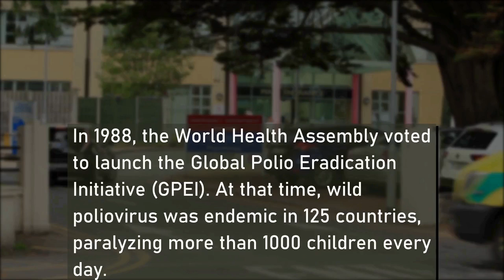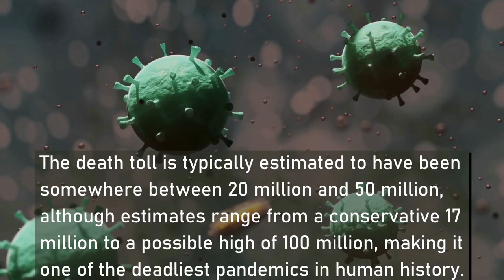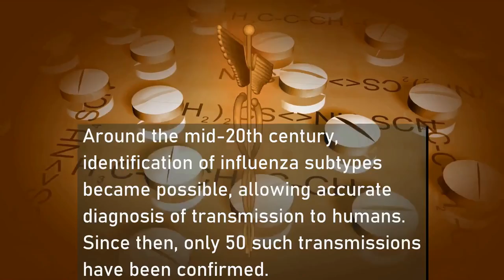இதுவும் கடந்து போகும்! |Top 5 deadly disease that does not exist now🙅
This is video describes how we crossed some of the deadliest diseases for decades. Stay positive and ignore negativity. I believe one-day corona will be gone forever. Waiting for that day😇

I hope the video is useful and gave you some positive vibes!🤗

TIMESTAMPS:
1. What is Polio virus and effects of Polio 0:03
2. What is Spanish Flu and effects 0:58
3. What is Rota Virus and effects 1:32
4. What is Small Pox and effects 1:58
5. What is swine flue 2:33

SUMMARY:
- Top 5 deadliest diseases that does not exists. Don't lose hope. Corona will be gone forever
- Polio is a crippling and potentially deadly infectious disease that is caused by poliovirus. The virus spreads from person to person and can invade an infected person’s brain and spinal cord, causing paralysis.
- The Spanish flu, also known as the 1918 influenza pandemic, was an unusually deadly influenza pandemic caused by the H1N1 influenza A virus. Lasting from February 1918 to April 1920, it infected 500 million people – about a third of the world's population at the time – in four successive waves.
-Rotavirus has an incubation period varying from 1 to 3 days, after which symptoms appear abruptly with varying presentations. Symptoms congruent with infection are almost identical to other gastrointestinal infections; however, rotavirus infections tend to be more severe. Fever, diarrhea, and vomiting are the most common presenting symptoms.
-Smallpox was an infectious disease caused by one of two virus variants, Variola major and Variola minor. The agent of variola virus (VARV) belongs to the genus Orthopoxvirus. The last naturally occurring case was diagnosed in October 1977, and the World Health Organization (WHO) certified the global eradication of the disease in 1980. The risk of death after contracting the disease was about 30%, with higher rates among babies. Often those who survived had extensive scarring of their skin, and some were left blind.
- Swine influenza virus is common throughout pig populations worldwide. Transmission of the virus from pigs to humans is not common and does not always lead to human flu, often resulting only in the production of antibodies in the blood. If transmission does cause human flu, it is called zoonotic swine flu. People with regular exposure to pigs are at increased risk of swine flu infection.